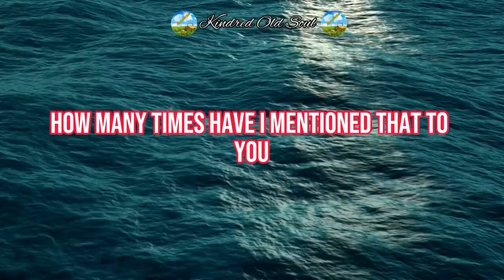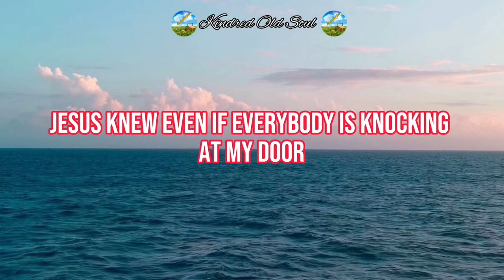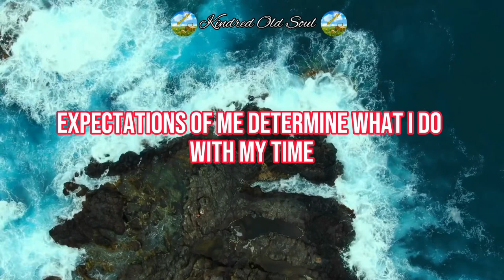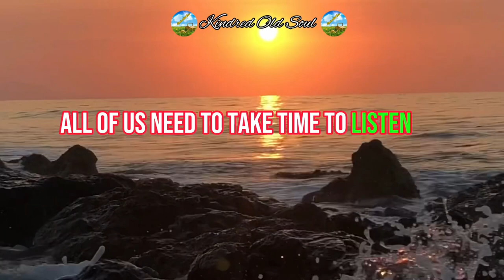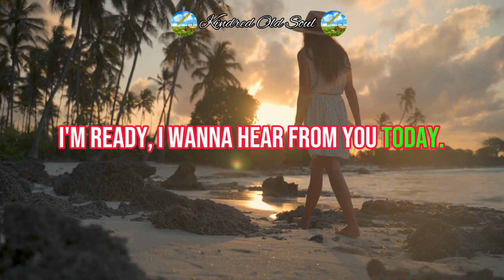START YOUR DAY LIKE JESUS | Life-Changing Video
In the hustle and bustle of life, it's easy to get caught up in the whirlwind of busyness. But amidst the chaos, there's wisdom in following the example of Jesus. Scripture tells us that Jesus would rise early in the morning and find a quiet place to pray. He understood the importance of starting his day in intimate communion with God.

Just imagine the serenity that must have enveloped Jesus as He poured out His heart to the Father, seeking guidance, strength, and clarity. In those moments of solitude, He found solace and renewed purpose.

Likewise, we too can find refuge in the stillness of the early morning. By carving out time for prayer and reflection, we open the door to divine inspiration and guidance. It's in those quiet moments that we can align our hearts with God's will, finding peace amidst the clamor of life.

As we embark on each new day, let us remember the value of withdrawing to that sacred space, where we can deepen our relationship with our Creator. Let us heed the words of Psalm 46:10, "Be still, and know that I am God." May this reminder guide our steps and infuse our days with purpose and serenity.

Speakers:
Dr. Charles Stanley
Buddy Owens
Joyce Meyer
Priscilla Shirer